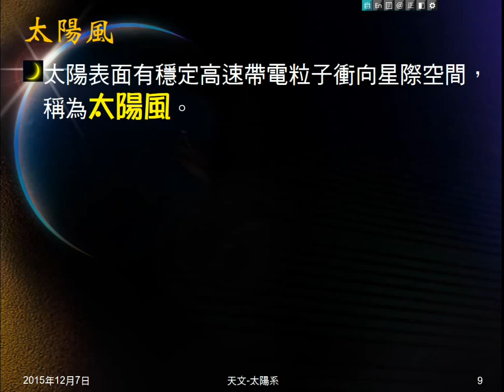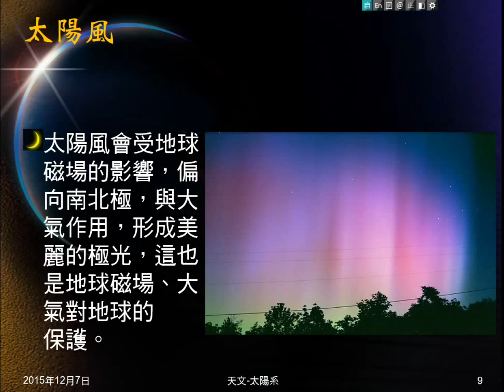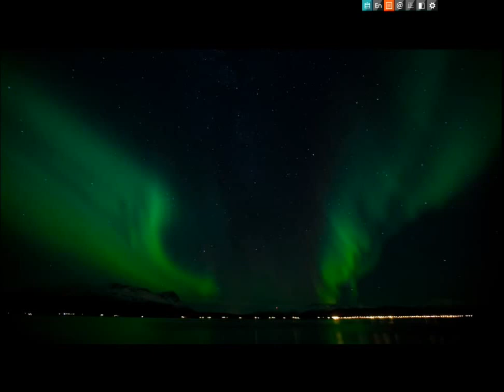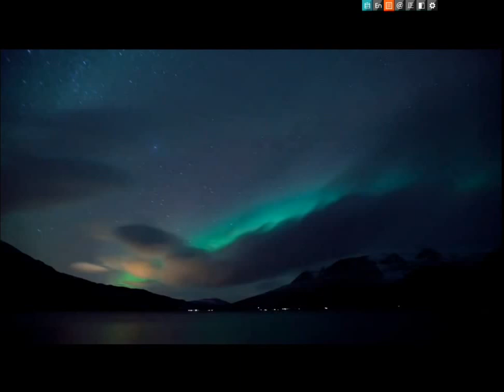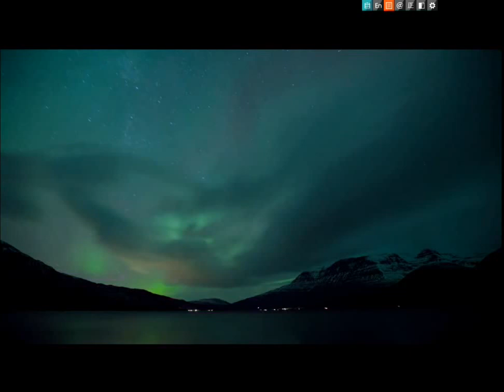104學年地科＿天文11：太陽風；極光；極光影片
介紹太陽風，說明極光如何形成，播放極光影片。